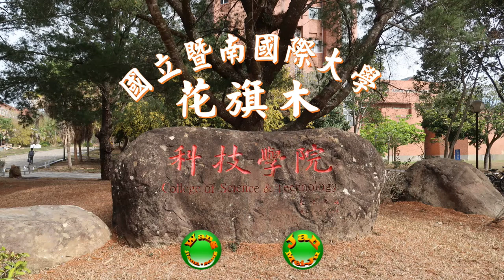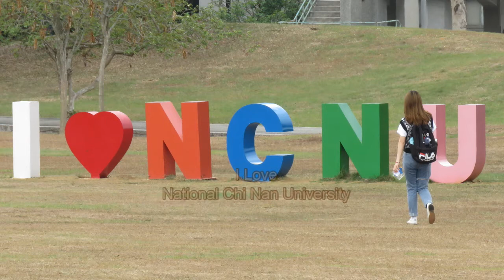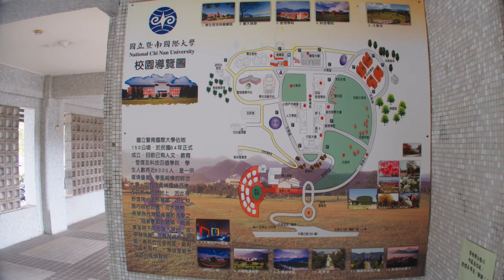2021國立暨南國際大學花旗木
暨大校園綠地，栽種八重櫻、山櫻花、枝垂櫻、昭和櫻與油桐花和黃花風鈴木，而環繞科技學院大樓的「花旗木」已綻放粉紅花朵，相當美觀。